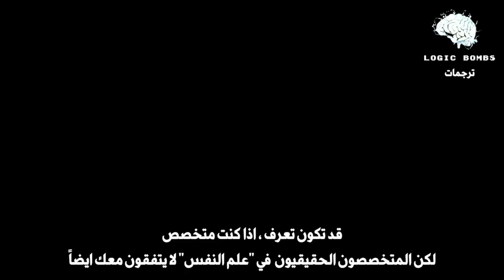(49) The Atheist Experience - هل الإلحاد مرض نفسي؟